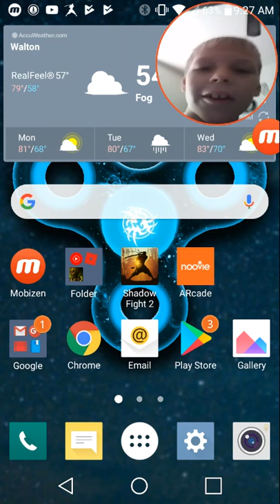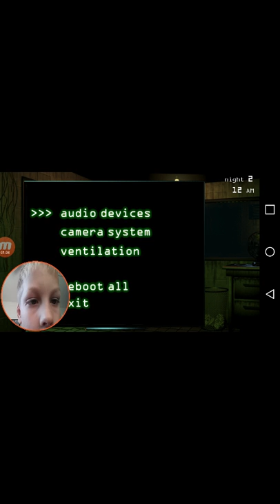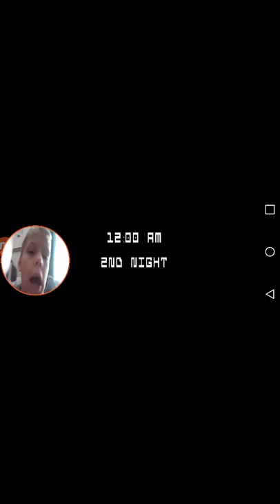Talon.lipscomb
Spring-trap made me poop my pants a lot what times it made me poop and dumb and pooping at the same time and yeah I also peed my weiner popped out of my underwear